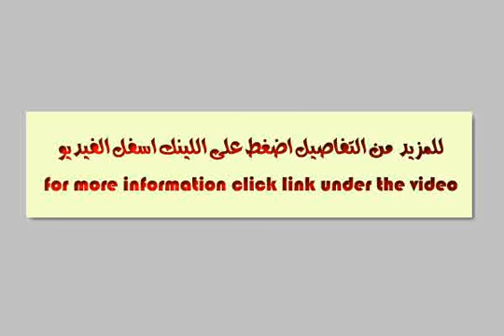Apartment For Sale In El Chatby Alexandria - mlseg.com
- شارع متفرع من ميدان احمد زويل وابور المياه الاسكندرية مصر - Egypt Real Estate |    Alexandria |    El Chatby |     Apartment For Sale